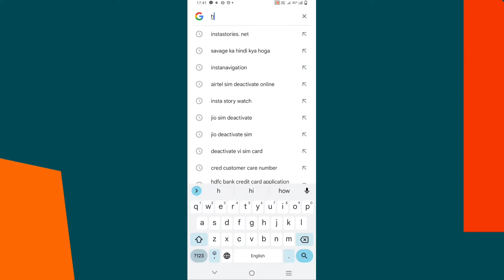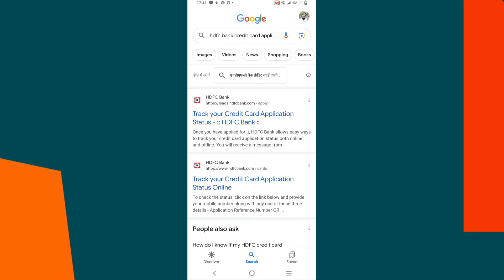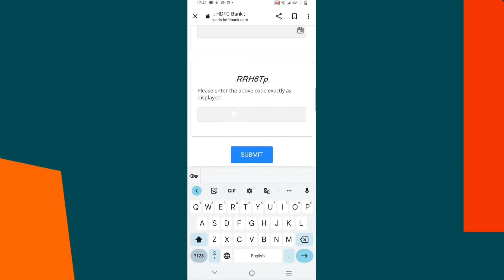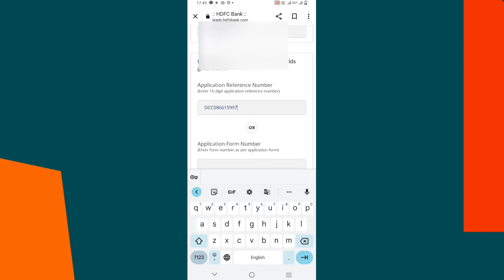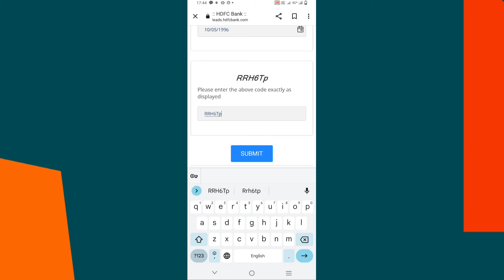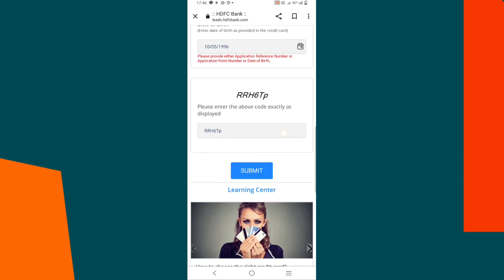hdfc Bank credit card application status | how to check hdfc bank credit card application status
hi friends ish video me maine bataya hai ki aap

hdfc Bank credit card application status kaise

check kar sakte ho aur maine hdfc bank credit

card application status check kar ke bhi dikhaya

hai

video achha lage to video ko like kare

love you 💓

Jai Hind ❤️